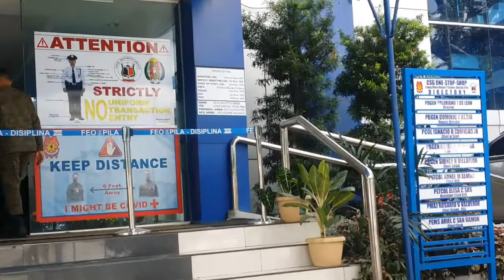Attention bawal pumasok ang naka slipper Ano ginawa ko watch out...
attention bawal slipper nakakahiya man no choice klngan isuot kahit malaki bawal kc pumasok ang nka tsinilas sa ONE STOP SHOP ng crame